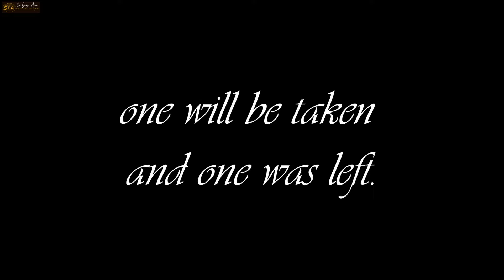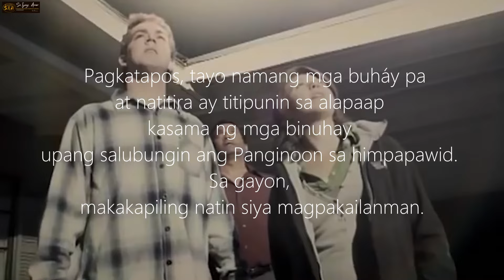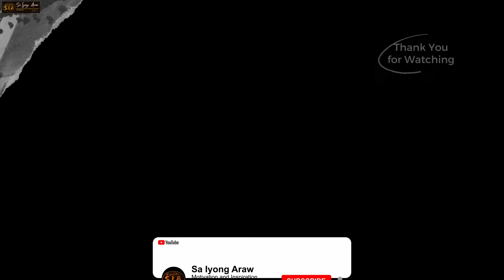SIKRETONG RAPTURE, Pinaka-Malaking Paglaho Ng Mga Tao Sa Buong Mundo Ngayon, NAHULI-CAM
❤️Mateo 24:6-7❤️
6 Maririnig na ninyo ang mga digmaan at mga bali-balita ng mga digmaan. Ngunit huwag kayong mabalisa sapagkat ang mga bagay na ito ay kinakailangang mangyari, ngunit hindi pa ito ang wakas. 7 Ito ay sapagkat babangon ang isang bansa laban sa isang bansa at babangon ang isang paghahari laban sa isang paghahari. Magkakaroon ng mga taggutom, at mga salot at mga lindol sa iba’t ibang dako.